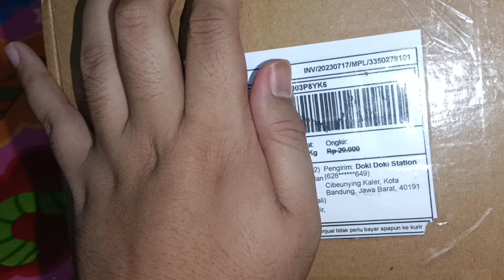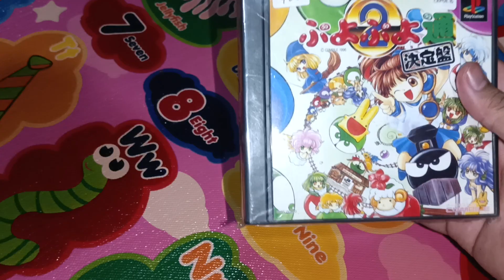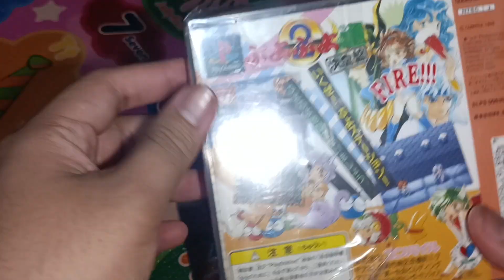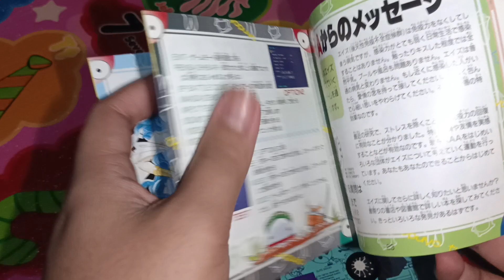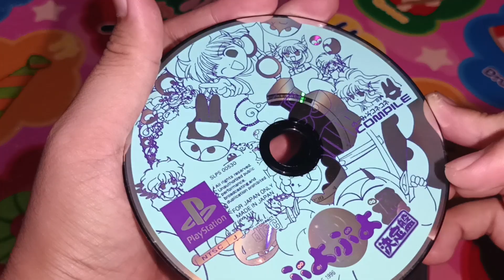Unboxing Puyo Puyo 2 (ぷよぷよ通, Puyo Puyo Tsū ) PlayStation